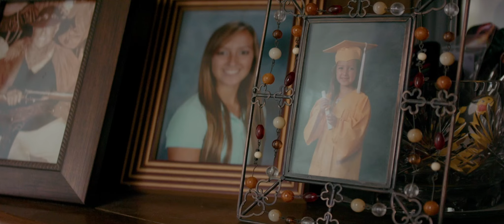OFFICIAL TRAILER | Reality Tv Wedding Film | The Rogers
Want to grow your wedding filmmaking business in a less "traditional" way? Join the JPM LIVE ACADEMY. The only wedding academy that focuses on everything not being taght in our industry.